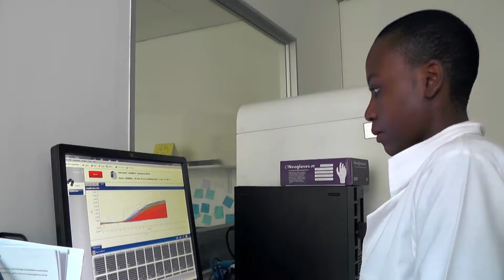DNAlysis Biotechnology | Bringing personalized medicine to the South African Healthcare market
We are all individuals and should be treated as such; personalized medicine is the acknowledgement of the individuality of every patient that walks into a doctor’s rooms. The doctors have the tools at his/her disposal to make it a reality.